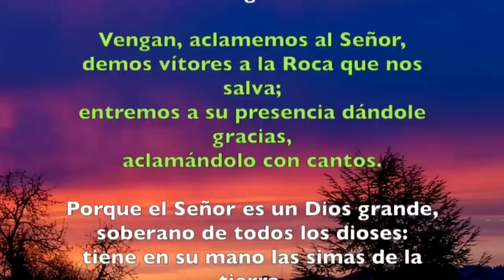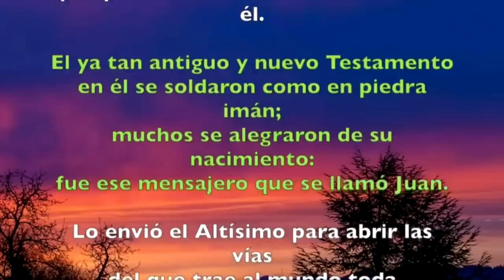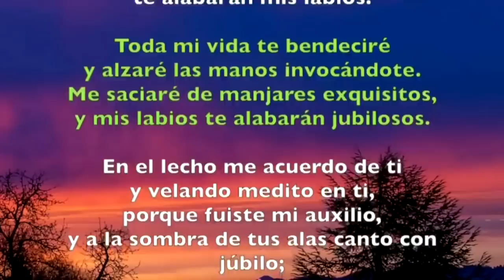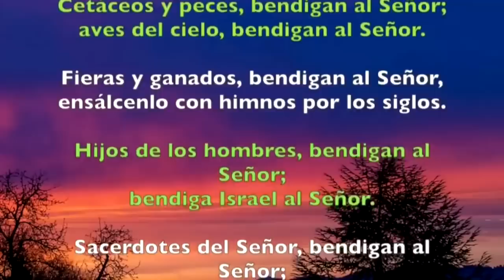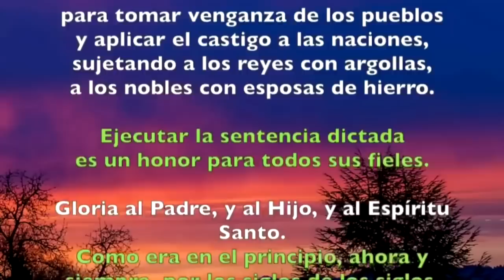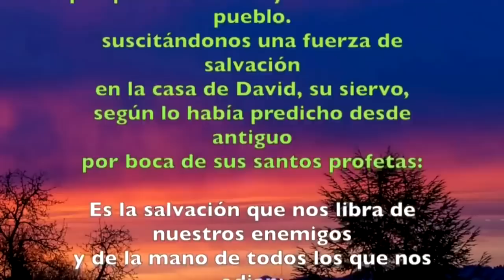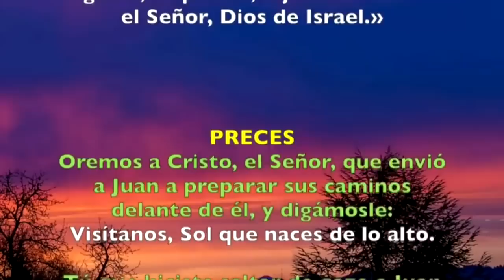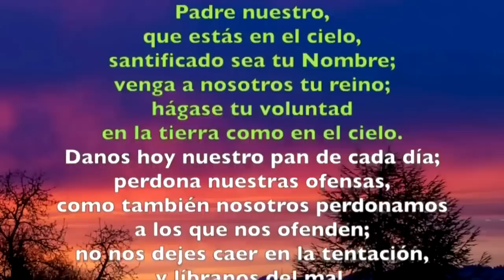Oración de la mañana (Laudes), SÁBADO 24 DE JUNIO 2023 | NATIVIDAD DE JUAN BAUTISTA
Oración de la mañana (Laudes), VIERNES 23 DE JUNIO 2023 |NATIVIDAD DE JUAN BAUTISTA